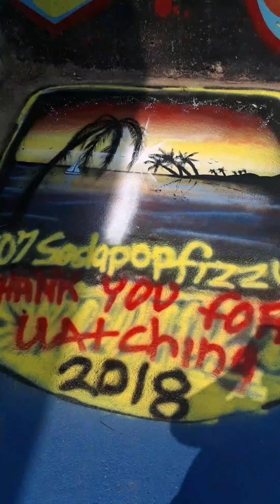Spray painting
I just went spray painting  and I just created this video with Lapse It, check it out.